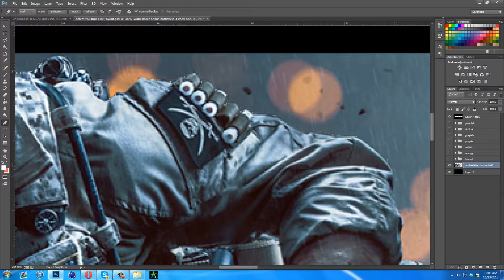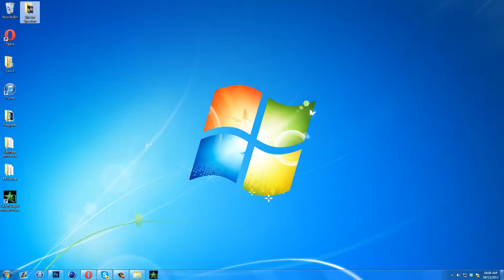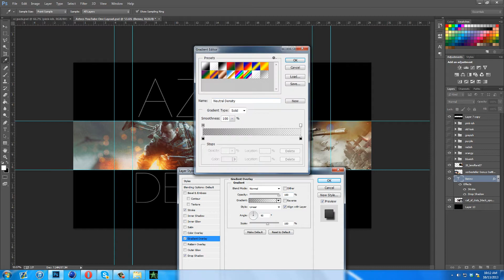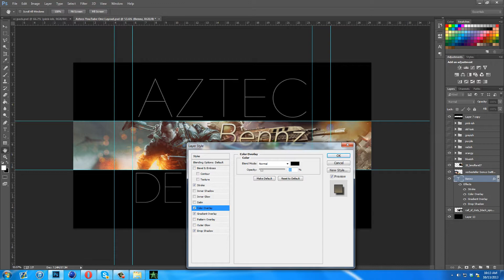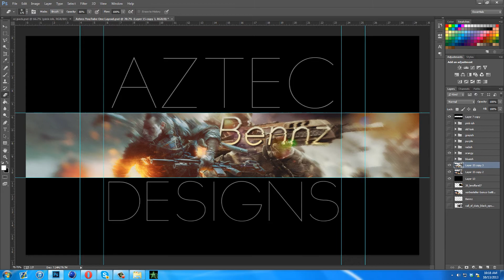Speed Art | L7 Bennz | Aztec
hey guys im trying to be more active on this and yea. I reply to all my tweets

Shout out to Bennz I don't know him tho and yea. Love you guys, thanks for being here!